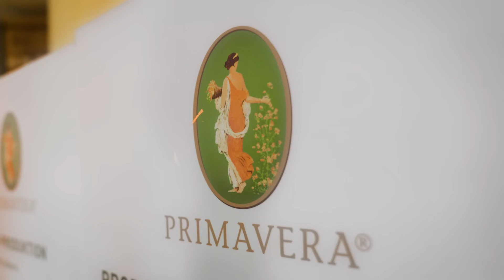PRIMAVERA – Bio-Pionier in der Aromatherapie und Naturkosmetik aus Leidenschaft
„Als Gründer von PRIMAVERA haben wir es uns zur Lebensaufgabe gemacht, in verantwortungsvollem Umgang mit der Natur hochwertige Produkte mit besten Rohstoffen zu entwickeln und nachhaltig herzustellen“, erklärt Ute Leube die Mission, die Kurt L. Nübling und sie vor Jahren inspirierte. Heute ist PRIMAVERA ein vielfach ausgezeichneter Pionier und Wegbereiter in der Aromatherapie und Naturkosmetik. Vom Firmensitz im Allgäu aus entwickelt und produziert das mittelständische Unternehmen Wohlfühl- und Gesundheitsprodukte in Bio-Qualität, die weltweit in 32 Ländern erhältlich sind.